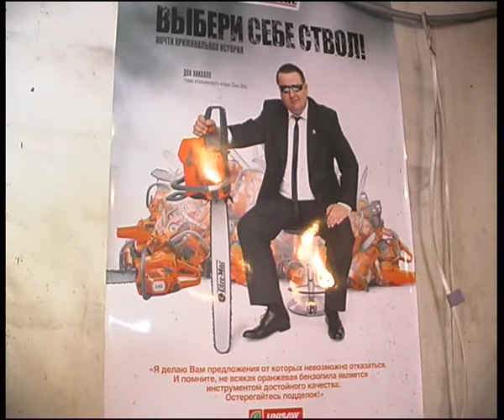Favorit club 13 2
Алексей Челейкин - продвигаем тачки с Фениксом, Alexey Cheleykin - tuned auto with Phoenix .